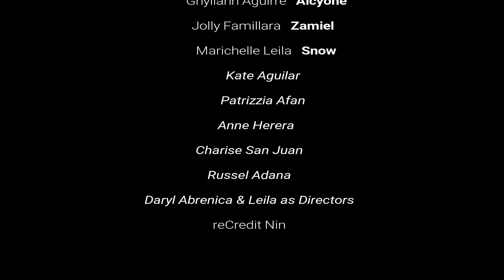"Descendants of the Dawn" HUMSS 11-1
Aliyah is a Hybrid forced to hide her identity to a group of Vampires intending to kill her. Later in the story, she finds herself being protected by another group of Vampires.

members and casts:
Abrenica, Daryl
Adana, Russel
Afan, Patrizzia
Aguilar, Kate
Aguirre, Ghyllann
Bautista, Lira Mae
Clarianes, Marichelle Leila
Evangelista, Ann Jeanette
Herrera, Anne
San Juan, Charis Dawn
Familliara, Jolly